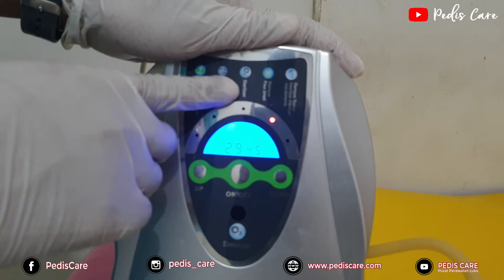Terapi Ozon untuk Penanganan luka penderita Diabetes Part 2 II Cara melakukan terapi Ozon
Ozon merupakan salah satu alat yang di gunakan untuk perawatan luka, yang mana fungsinya adalah mengurangi bau/odor pada luka, membunuh bakteri, bisa digunakan untuk mensteril ruangan, dll.

KANTOR PEDIS CARE
Jl. Mayjen Panjaitan No. 68 A klojen kota malang